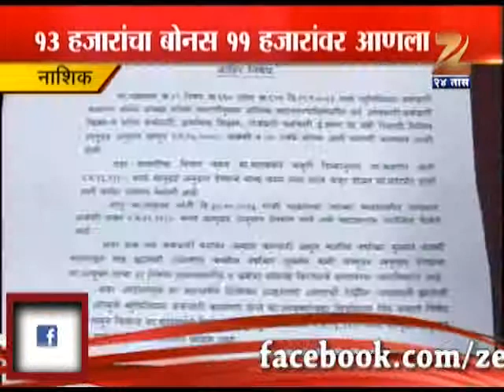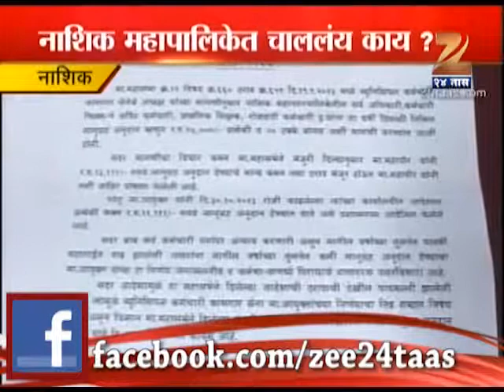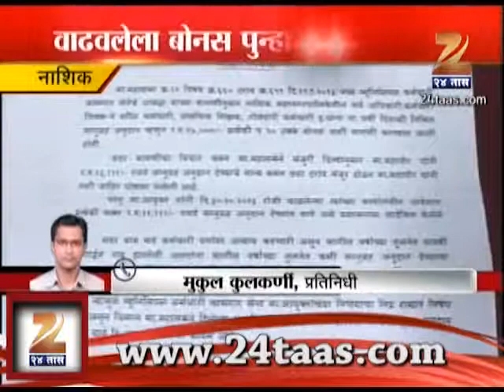Zee24Taas : Nashik Reduced Bonus Amount